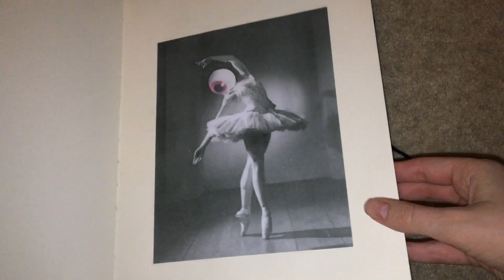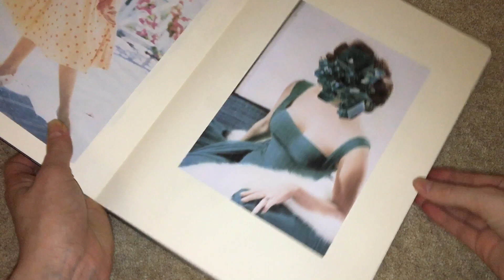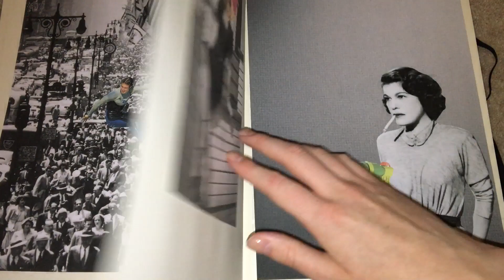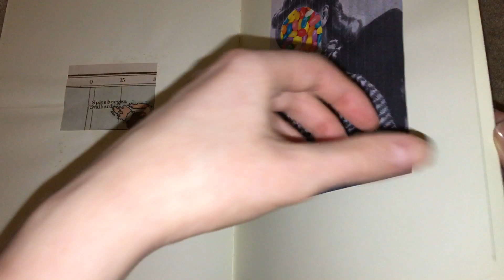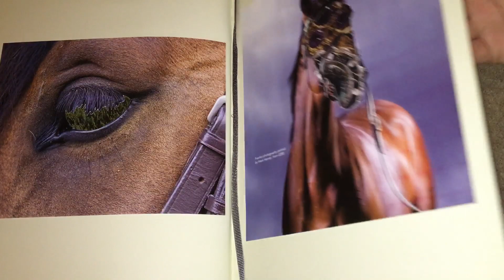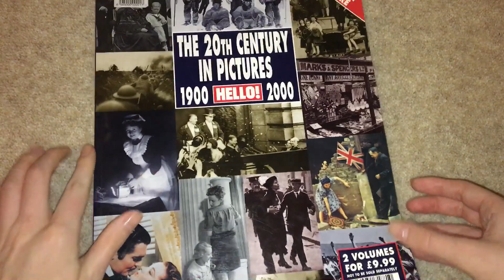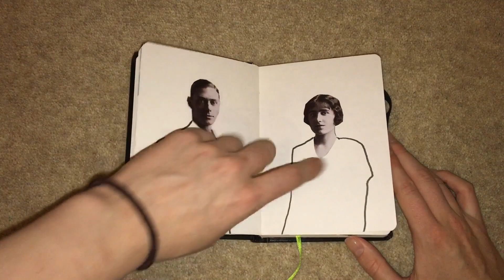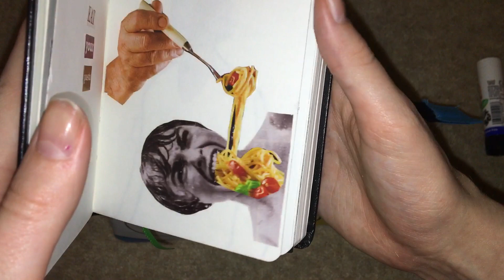ASMR Art Journals Show and Tell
ASMR video showing you my art journals with lots of whispers, tapping and page turning sounds!